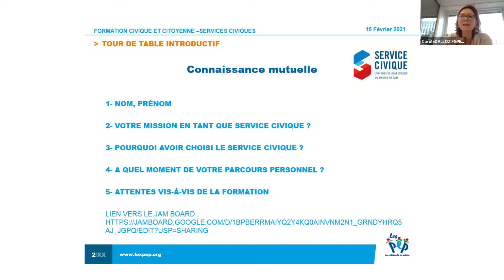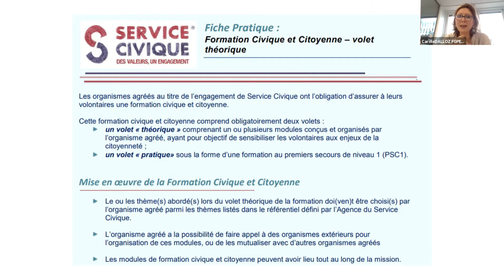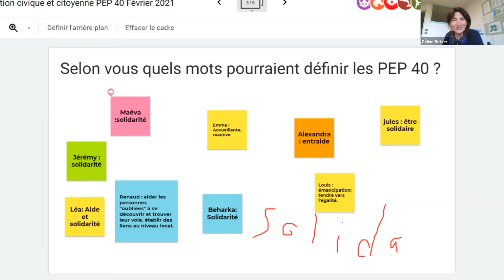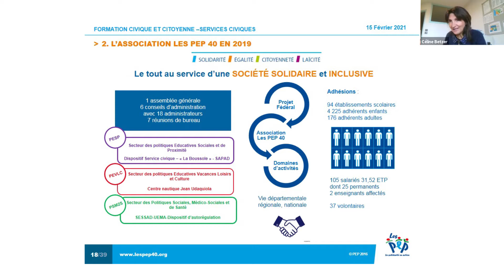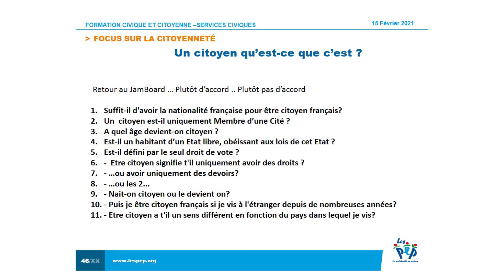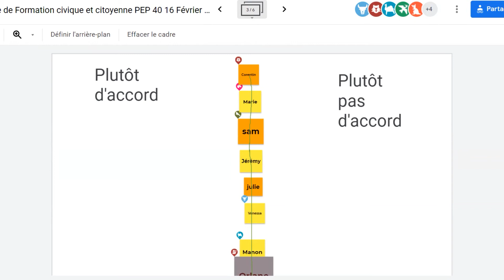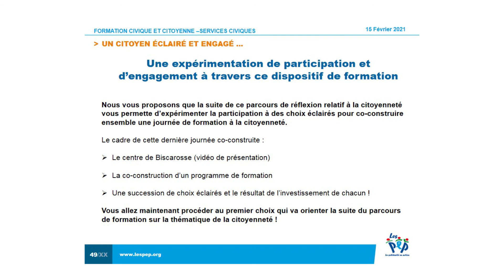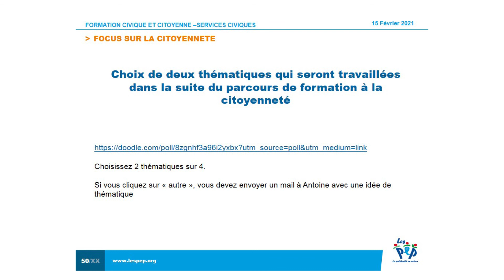PEP 40 et FACE PEP – La formation civique et citoyenne : un espace de participation citoyenne